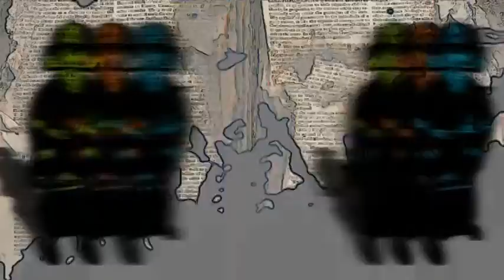A video I made for The Brothers...